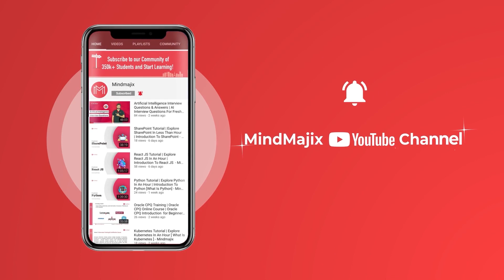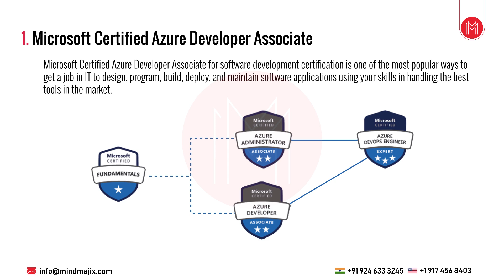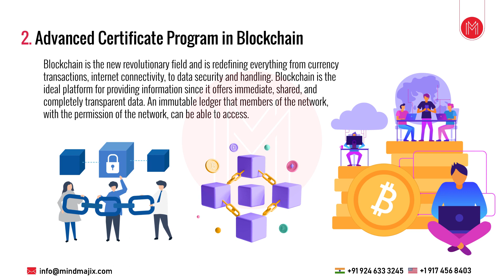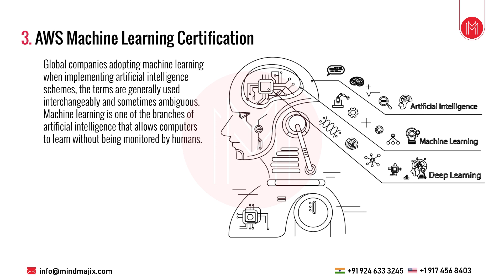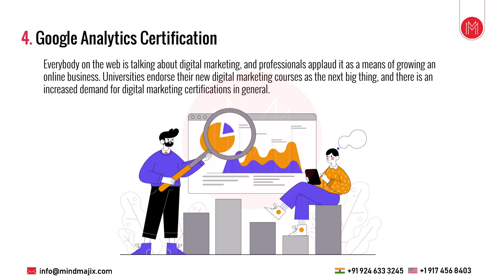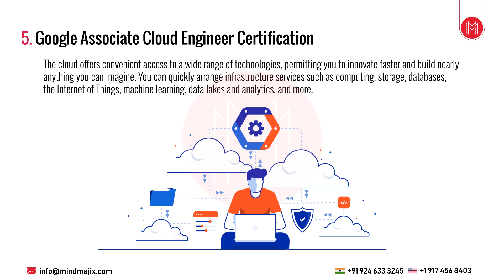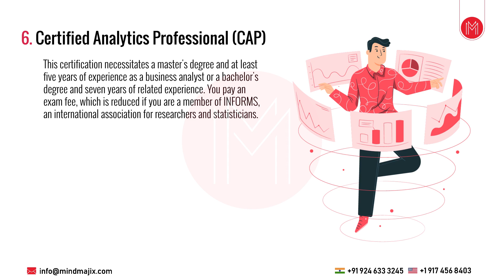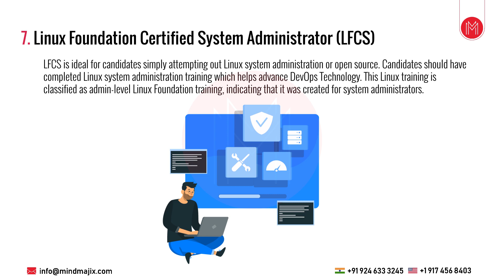Top 7 IT Certifications For 2025 | Highest Paying Certifications | Best IT Certification | MindMajix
Every IT career aspirant and professional aims to have a robust career despite competition and recession. What makes it unique for a company to choose you amongst millions of other aspirants and professionals marketing their skills? The working professionals' experience and certifications will help you stay ahead of IT careers, and here we shall discuss the top seven on-demand IT certifications for 2025.

📕 Highest Paying IT Jobs in India? ➡

0:00:00 Introduction to MindMajix
0:01:34 Microsoft Certified Azure Developer Associate
0:04:06 Advanced Certificate Program in Blockchain
0:05:42 AWS Machine Learning Certification
0:07:22 Google Analytics Certification
0:08:47 Google Associate Cloud Engineer Certification
0:10:32 Certified Analytics Professional (CAP)
0:12:24 Linux Foundation Certified System Administrator (LFCS)

🔑 Key Features:

👉 24/7 Support.
👉 Real-life Projects.
👉 Get Certified.